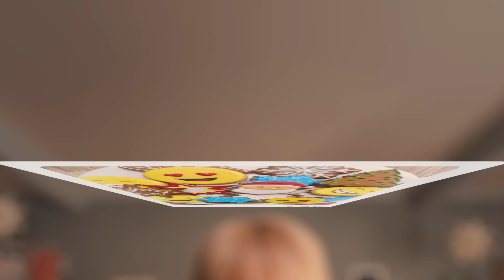SAMSUNG I Praznični pokloni: Foto žurka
Prijatelji te pozivaju da proslaviš svoj novi telefon. Počasti se kompaktnim GalaxyZFlip4 i uživaj u praznicima. Saznaj više